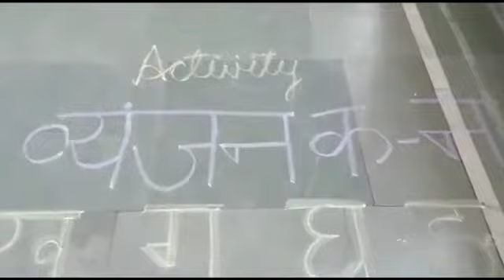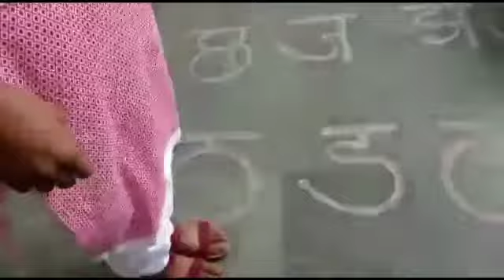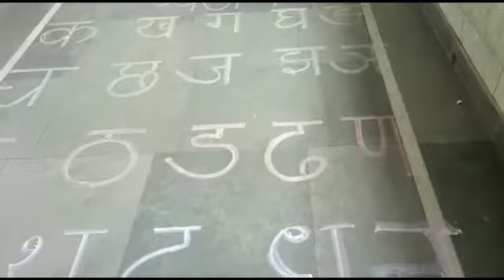Activity of K to N